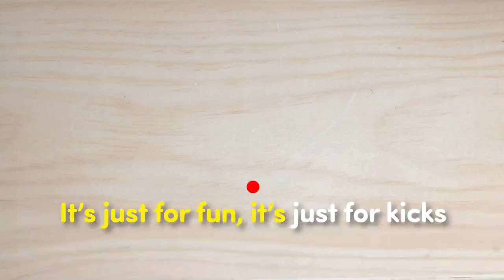6 @ 6: Afternoon naps, ice wine and clumsy names